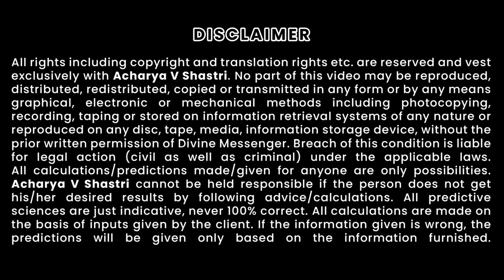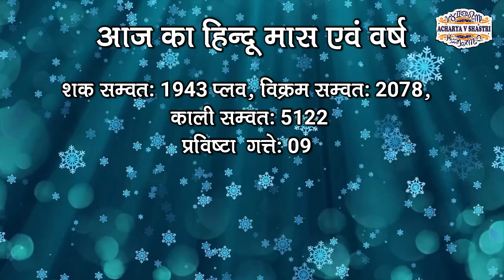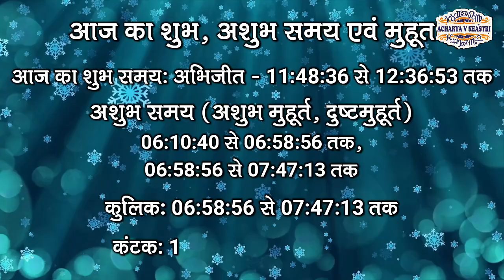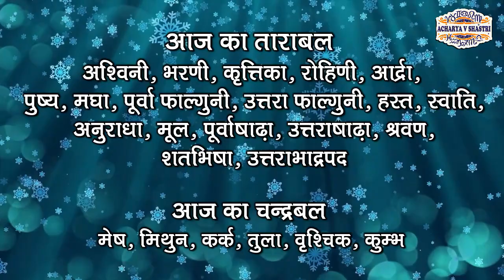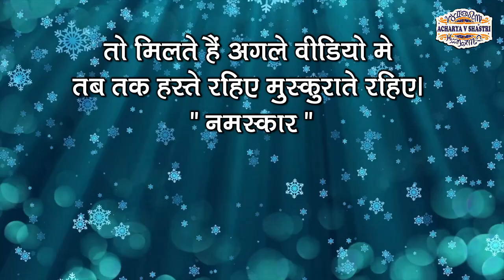Aaj ka Panchang, 25 September 2021 ka Panchang । Today Hindi Panchang, शुभ मुहूर्त, राहुकाल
Aaj ka Panchang, 25 September 2021 ka Panchang । Saturday Hindi Panchang, शुभ मुहूर्त, राहुकाल

About this Video :
1) 25 Sep 2021 ka hindu Panchang.
2) 25 September 2021 Panchang and Shubh Muhurat.
3) Aaj ka Panchang 25 Sep 2021 पंचांग .
4) Shubh Panachang in Hindi .
5) Indian Calender Hindi Panchang .
6) 25 September 2021 Saturday Hindi Panchang .
7) २५ सितंबर का पंचांग, शुभ मुहूर्त, तिथि, नक्षत्र, सूर्योदय, सूर्यास्त .
8)  शनिवार २५ सितंबर 2021 का दैनिक पंचांग .
9 ) aaj ka shubh Muhurat 25 Sep 2021 .
10) aaj ka rahu kaal .
11) aaj ka sampurna Hindu Panchang .
12) Sep 25 2021 Panchang Panchangam for New Delhi .
13) Panchang For 25 Sep 2021 .
14) Hindu Calendar Sep 24 & 25 Sep 2021 Panchang .
15) Panchang Sep 25, 2021 Online Panchangam and Hindu Calendar for the world .
16) 25 September 2021 Panchang & Shubh Muhurat ,
17)  २५ सितंबर शनिवार का पंचांग, शुभ मुहूर्त .
18)  25 Sep 2021 Saturday panchang online.
19) Worldwide Panchang.
20) Education Videos 25 September 2021
21) सितंबर हिंदी पंचांग
22) शनिवार का हिंदी मैं पंचांग
23) २५ सितंबर २०२१, शनिवार का पंचांग हिंदी मैं

Auspicious Timings (Shubha Muhurat) & Inauspicious Timings (Ashubha Muhurat),

This channel is about Vedic Astrology, Numerology, Vastu, Palmistry, Mysticism and spirituality Here you will learn the true secrets of your zodiac signs and horoscope. This channel is passion for people who love occult science and spirituality. If you want to search, then search results gives you one name which is "Astrology with Acharya V Shastri" Channel.